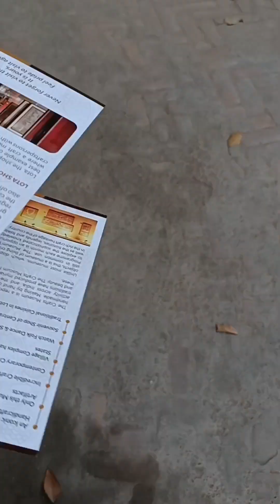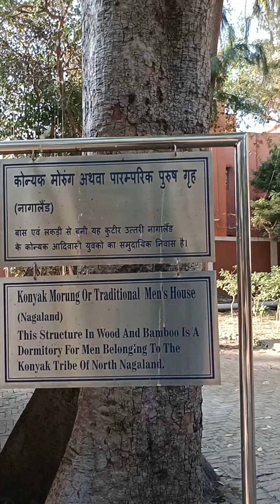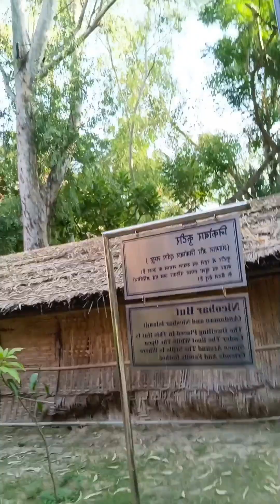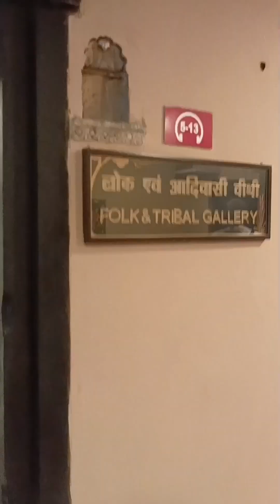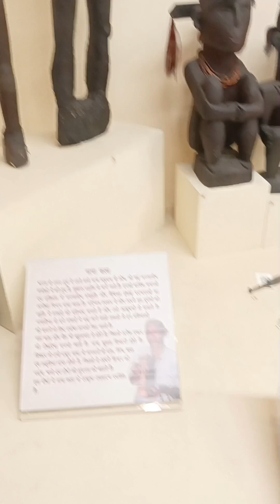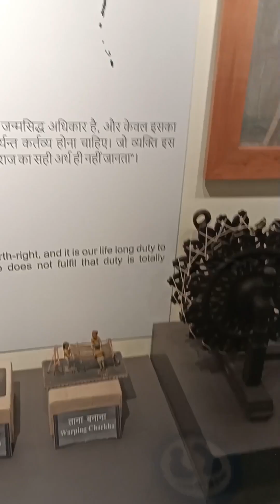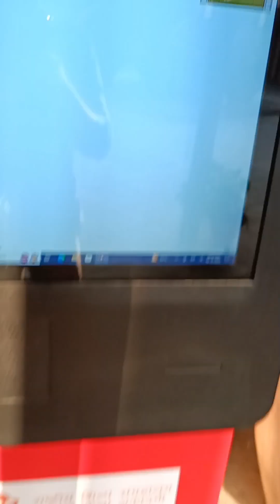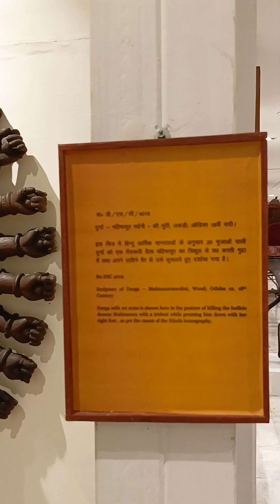Delhi ka old Village jhaa ab koi nahi rheta 😱fullvlog ♥️ national craft museum#delhi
born to win vlog#
Bell icon on Krna na bhulna.. gys ❤️

thkns for watching this video